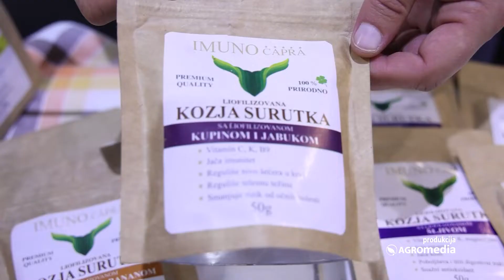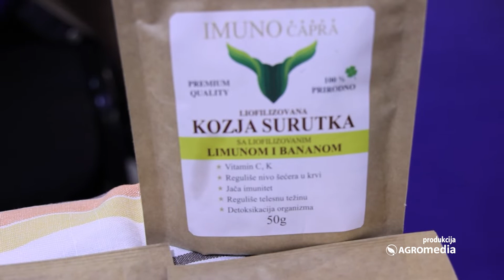LEKOVITI Kozji Proizvod Koji Svi Traže: LIOFILIZOVANA SURUTKA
Nikola Ivanović iz Mladenovca bavi se proizvodnjom kozjih proizvoda. U svom asortimanu ima različite sireve i proizvode od surutke. U pitanju je liofilizovana surutka koju rado konzumiraju svi od 7 do 77 godina! Blagotvorno deluje na organizam, a evo kako nastaje i da li se isplati proizvoditi je.